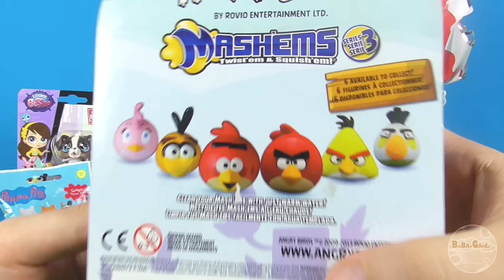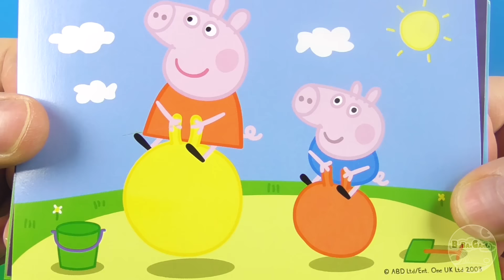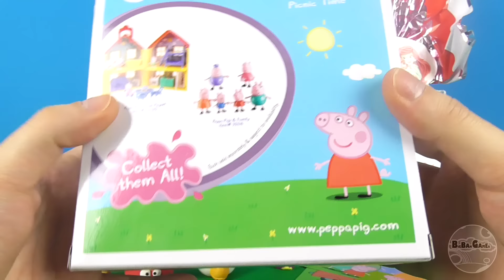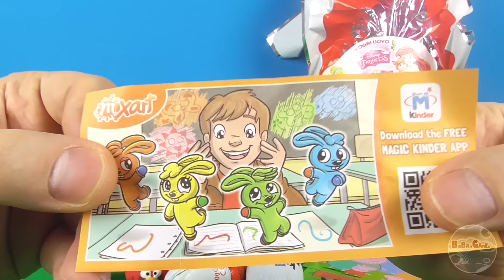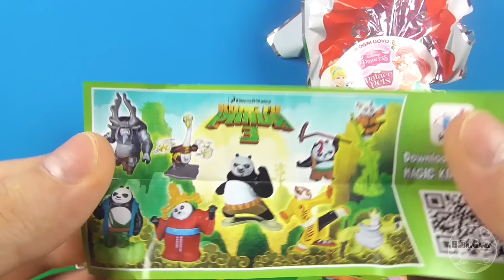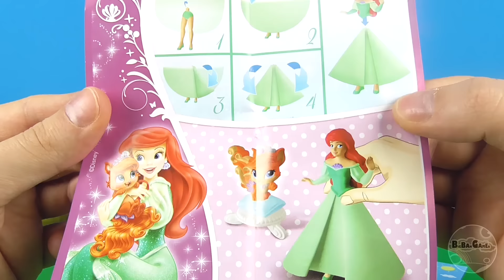Unboxing Toys Surprise Eggs & Packs · Peppa Pig, Littlest Pet Shop, Kinder Gran, Angry Birds Mashems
BigBAMGamer presents a new video: Unboxing Toys, Surprise Eggs & Packs. You will see Peppa Pig, Littlest Pet Shop, Kinder Gran, Ferrero Roscher Grand, Peppa Pig Blind Pack, Furby Boom, Angry Birds Mashems and other.
I unpack all of this what you see in the video and in the end I open surprise Sphere with toys inside. Enjoy!